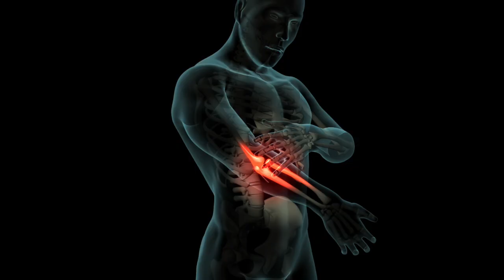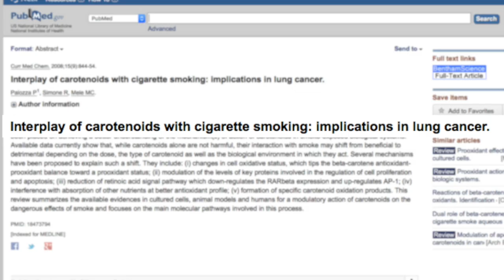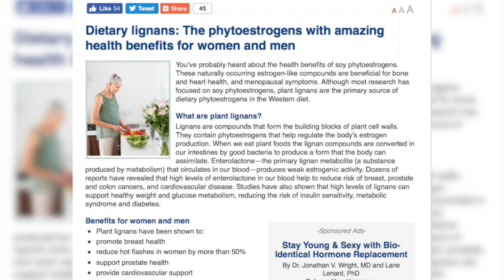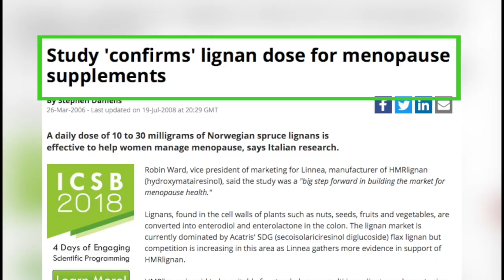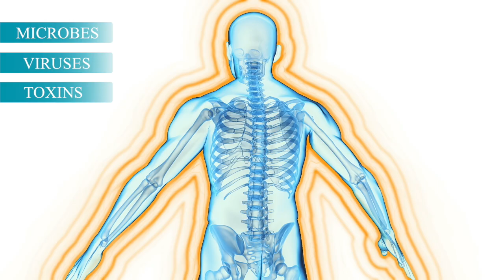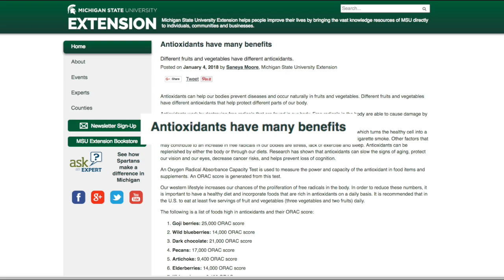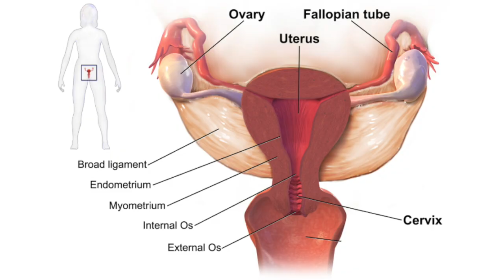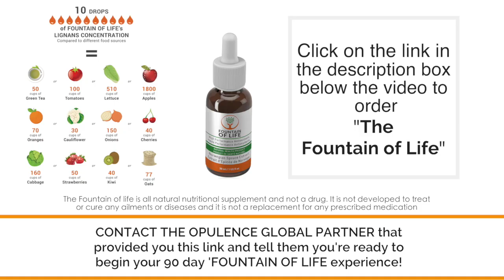OXIDATIVE STRESS - Why do we get sick!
Have you ever wondered why we get sick? In this video, discover the truth behind oxidative stress and free radicals, and how they can affect our health. Learn about the science of free radicals and how antioxidants can help protect us from their harmful effects. Get the facts on why it's important to take steps to reduce oxidative stress and increase your antioxidant intake for a healthier life!